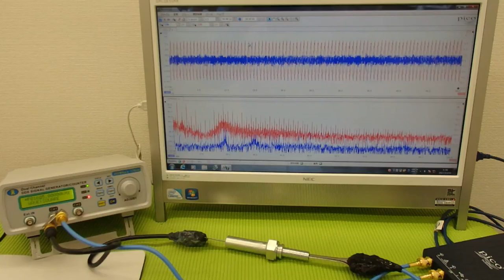超音波プローブの発振制御による表面検査技術 Supersonic wave